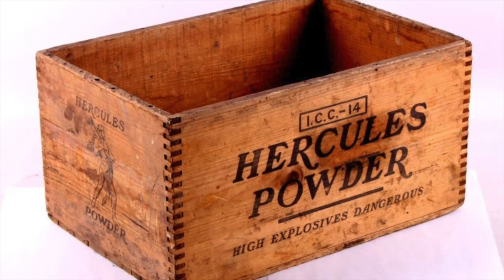Fuse for Thought...Making Prop Dynamite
Making prop dynamite and simulating explosions.